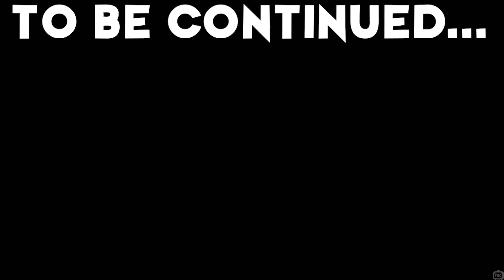ELLIE'S PARTY FLASHBACK & ABBY GETS AMBUSHED - The Last of Us 2 Part 18 (TLOU2)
ELLIE'S PARTY FLASHBACK & ABBY GETS AMBUSHED - The Last of Us 2 Part 18 Includes All The Last of Us 2 Cutscenes and Gameplay Highlights.

The Last of Us Part 2 takes place five years after the events of the first game and about 25 years after the outbreak of the Cordyceps Brain Infection began. Ellie, who is now 19 years old, will return as the main protagonist whom players will assume control of, as well as Joel in his mid-fifties.

The story will be split into four seasonal chapters, starting with Jackson County, Wyoming, during the winter months. The pair, having settled down in Tommy's settlement, live in relative peace within the thriving community. While there, Ellie has even managed to form friendships with Dina and Jesse. However, the survivors face constant threats from the Infected and other hostile survivors.

Developer: Naughty Dog
Publisher: Sony Interactive Entertainment
Release: June 19, 2020
Genre: Action-adventure, Survival Horror
Platforms: PlayStation 4
Mode(s): Single-player